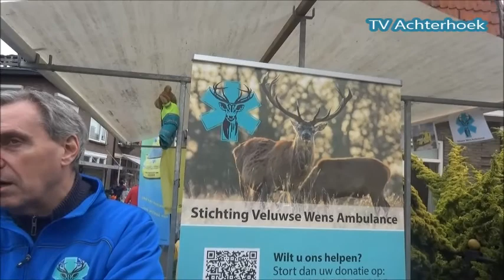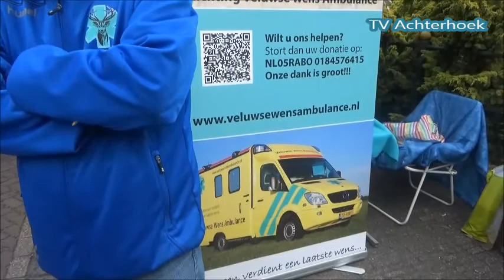Zompendag Borculo 2016 - TV Achterhoek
Het was weer zover zondag middag trok het Jaarlijkse Event De Zompendag Weer In het Centrum van Borculo
Natuurlijk is TV Achterhoek Hier ook even Geweest

Presentatie: Tessa Lageschaar